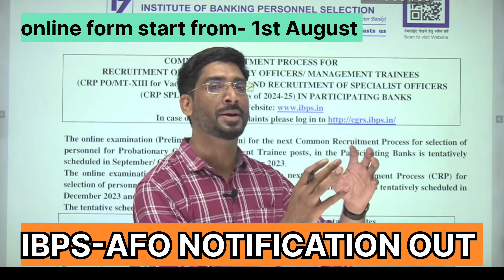IBPS-AFO NOTIFICATION OUT || Rao's Career Institute, Dehradun || No of Vacancies ?? online Apply